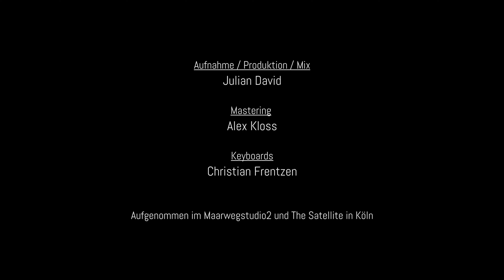Durch&Durch - Gut zu zweit (Maarweg Single)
Aufgenommen im Maarwegstudio2 und The Satellite in Köln